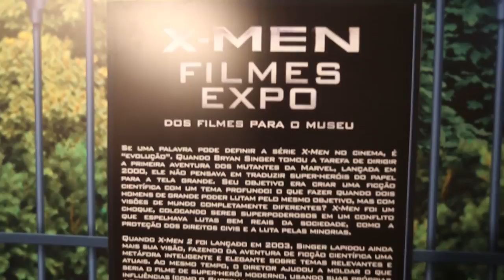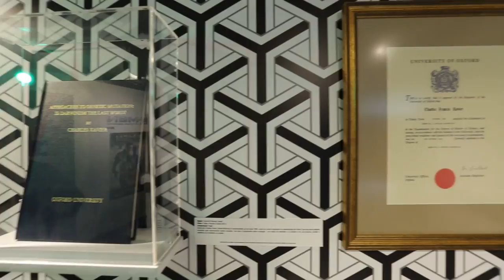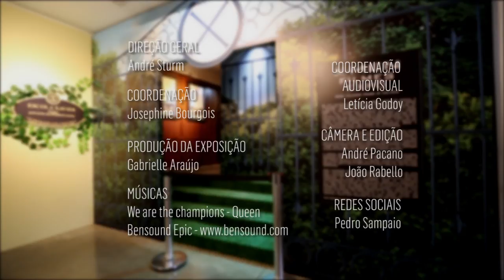Mostra "X-men Filmes EXPO"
Que tal dar um passeio em (quase) primeira mão na recente inaugurada "X-men Filmes EXPO – dos filmes para o museu"?
O Multi MIS te leva direto pra dentro de nossa mais nova mostra e apresenta os bastidores da montagem e entrevistas exclusivas com os mega astros da saga - ou tipo isso! ;)

Visite nosso site (e o MIS-SP) para mais informações sobre essa e outras mostras